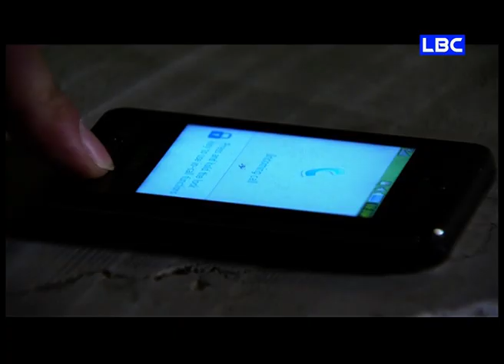مسلسل صبايا - الموسم الثاني - الحلقة الثلاثون والأخيرة | Sabaya2 - Episode 30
تدور القصة حول 5 صبايا يعيشن حياة كوميدية وطريفة فيها الكثير من اللحظات المضحكة والشخصيات (نور، ميديا، لبنى، سميحة) باﻹضافة إلى نسمة الشخصية الجديدة التي تدخل الواقع الرجولي بينهم.
طاقم العمل: ديما بياعة، كندة حنا، أندريه سكاف، نبال الجزائري، محمد خير الجراح، مهيار خضور.
ﺇﺧﺮاﺝ: فراس دهني
ﺗﺄﻟﻴﻒ: نور شيشكلي

LBC
قناة عامة مفتوحة تقدم على مدار الساعة مجموعة من البرامج السياسية والاجتماعية والترفيهية إضافة لبرامج تلفزيون الواقع.